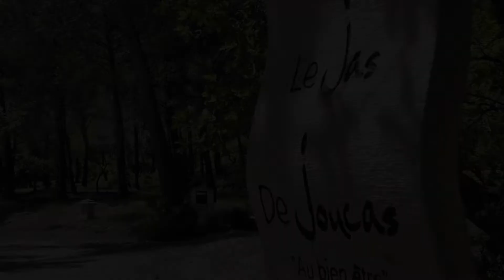Le Jas de Joucas Hôtel-Restaurant, Joucas, France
About Property:
Offering a fitness centre, a boules court, a tennis court and an outdoor heated infinity pool with saltwater, Le Jas de Joucas Hôtel-Restaurant is set in Joucas just 3 km from Roussillon and 8 km from Gordes. The hotel features panoramic mountain views and there is free WiFi.
The rooms and suites each feature a terrace with a view and flat-screen TV with satellite channels. Certain rooms have a s...
Property Type: Hotel
Address: La Pinede - Route de Murs, 84220 Joucas, France
Searching For
1. Le Jas de Joucas Hôtel-Restaurant - Joucas - France
2. Le Jas de Joucas Hôtel-Restaurant - Joucas - France Address
3. Le Jas de Joucas Hôtel-Restaurant - Joucas - France Rooms
4. Le Jas de Joucas Hôtel-Restaurant - Joucas - France Amenities
5. Le Jas de Joucas Hôtel-Restaurant - Joucas - France Offers and Deals
Audio Credit:
Track Title: Reasons To Hope
Artist: Reed Mathis